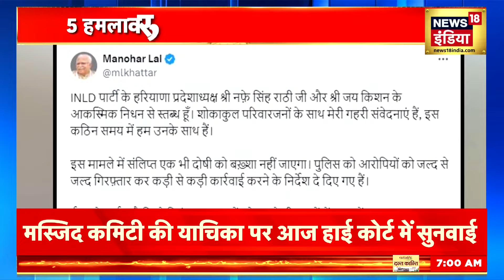Haryana News : INLD नेता की हत्या से सनसनी, CM ने STF को जांच का ज़िम्मा सौंपा | CM Manohar Lal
Haryana के बहादुरगढ में एक सनसनीखेज तरीके से INLD  के प्रदेश अध्यक्ष नफे सिंह की हत्या कर दी गई. अब तक एक भी हमलावर नहीं पकडा जा सका है.